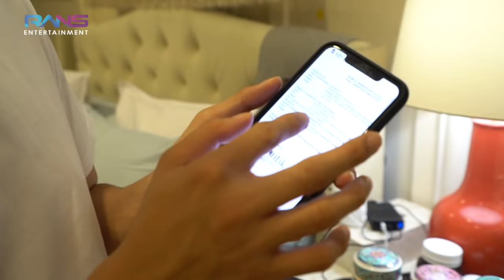RAFFI NAGITA RAFATHAR KERJA KE MALANG DI JEMPUT PAKE JET PRIBADI!!! MEWAH!!!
Yuk, JadiLebihHebat bersama Lemonilo karena ada 40+ produk yang bebas dari 3P (Penguat Rasa/ Pemanis Buatan, Pengawet, dan Pewarna Buatan), mulai dari mi instan, cemilan, bumbu dapur, minuman instan, dan masih banyak lagi. Selain itu, Lemonilo juga menyediakan hand sanitizer yang siap menemanimu di berbagai aktivitas!